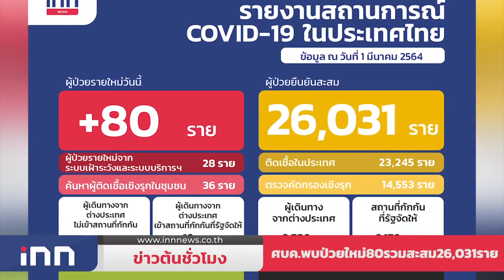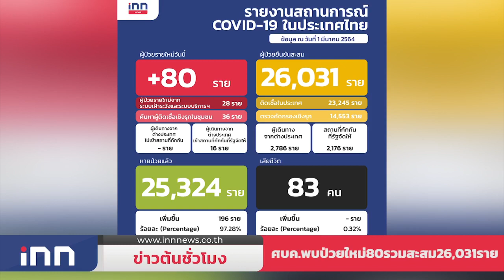ศบค.พบป่วยใหม่80รวมสะสม26,031ราย : ข่าวต้นชั่วโมง 12.00 น. (01/03/2564)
- ศบค.พบป่วยใหม่ 80 ในประเทศ 64 รวมสะสม 26,031 ราย รักษาหายกลับบ้านแล้ว 25,324 คน

- "พล.อ.ประวิตร" ยันสลายม็อบใช้กระสุนยางยึดตามขั้นตอน ขณะยังไม่คุยปรับ ครม.ย้ำเป็นเรื่องของนายกฯ ปัดโยกคุมมหาดไทย

- "อนุชา"บอก"อนุทิน"ไม่รับคำขอโทษก็ไม่เป็นไร ค่อยคุยภายหลัง คาดผลสอบ6 ดาวฤกษ์เสร็จไม่ทันเข้าประชุม กก.บห.พรุ่งนี้